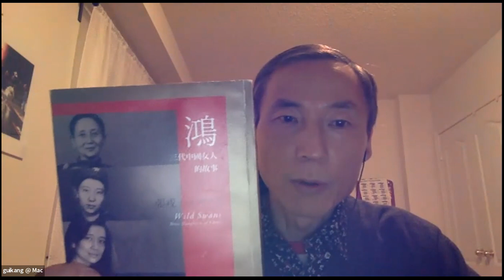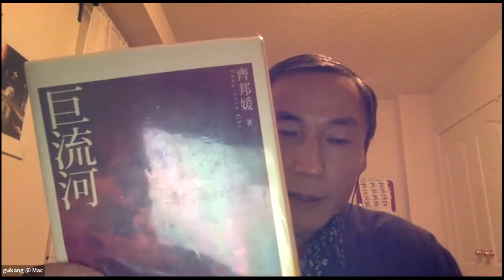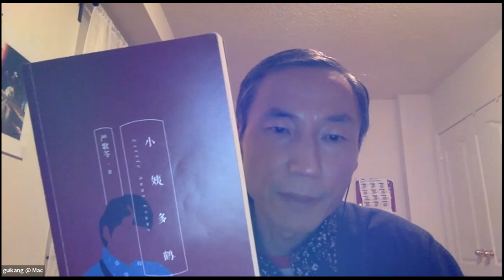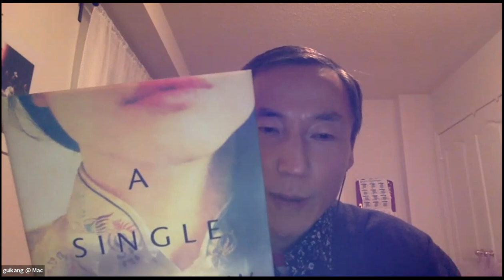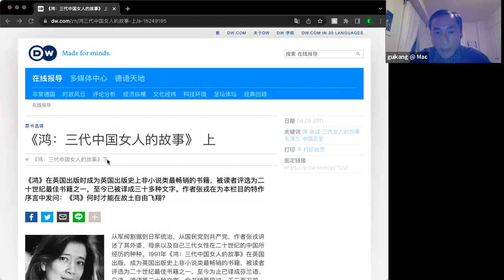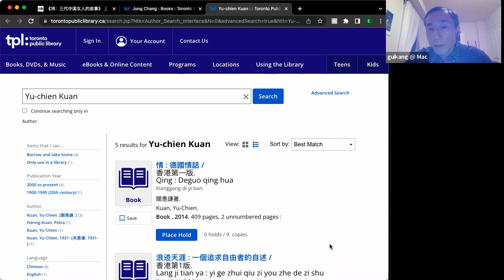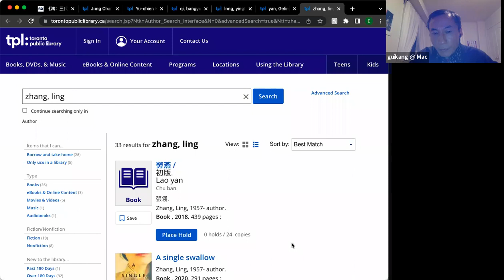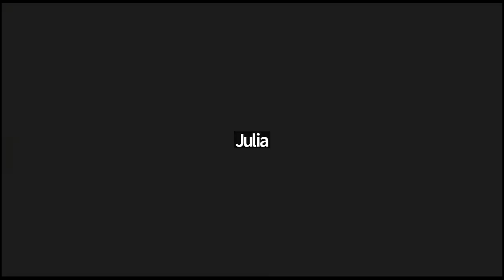每周云课堂：海外华裔文学作品介绍 （一） 金桂康主讲